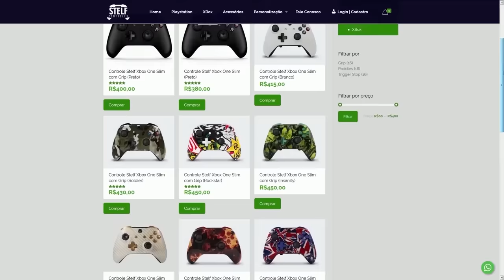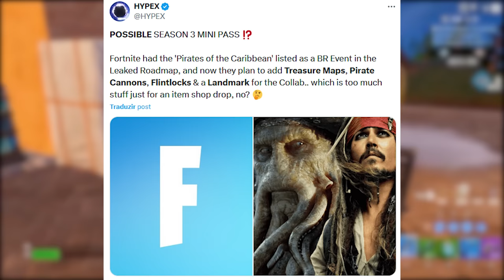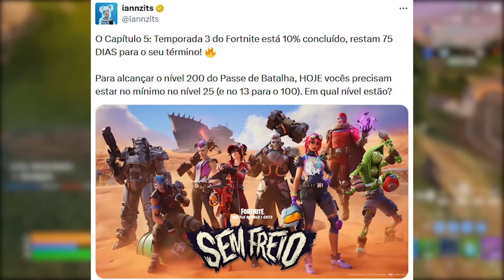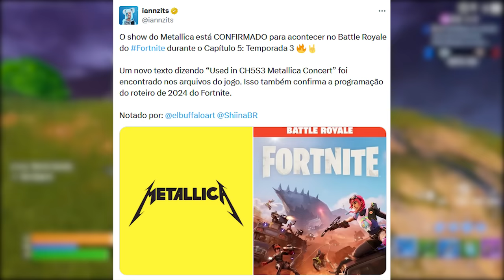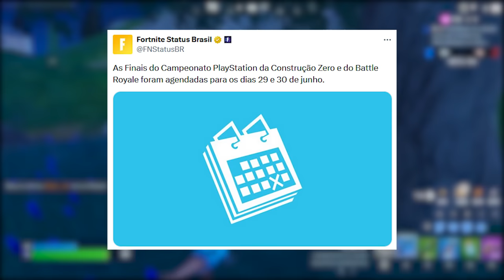FORTNITE - PIRATAS DO CARIBE, KRATOS e PASSE ATRASADO?